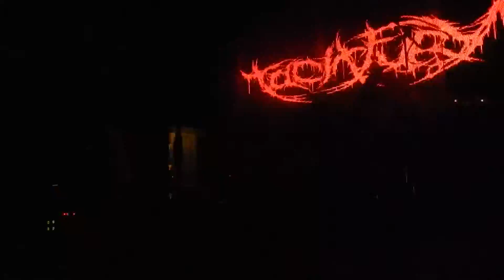Tacit Fury.13.6.15.ABAZCHAYU DEATH FEST.vol 4